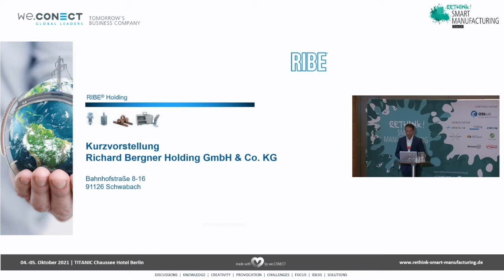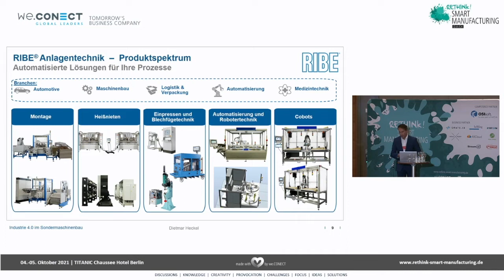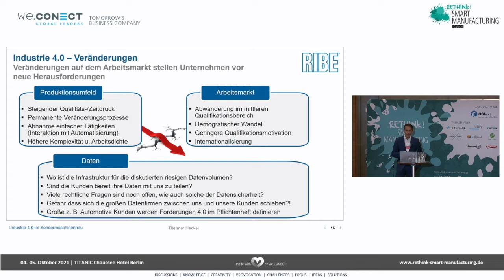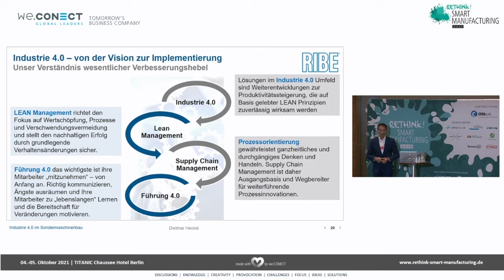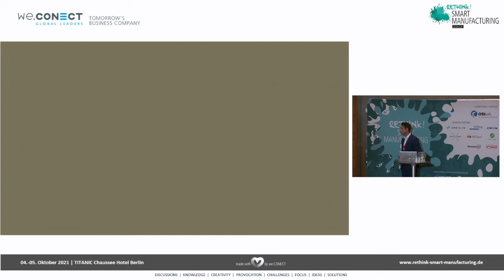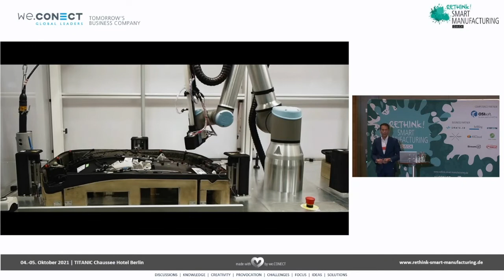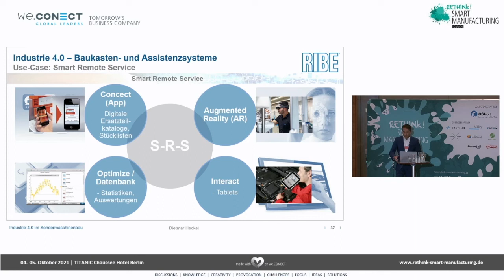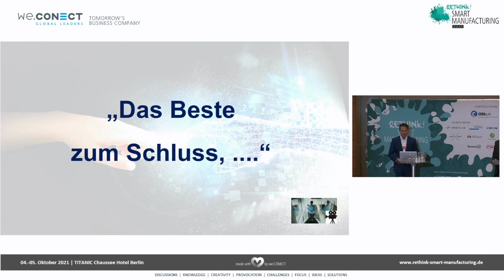Rethink!Smart Manufacturing 2021: Industrie 4.0/ Ribe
Industrie 4.0 Anlagen zum Technologievorsprung als auch zur Kosteneinsparung & Nachhaltigkeit
Um einen Technologievorsprung gegenüber der Konkurrenz zu erlangen und diesen auch zu halten, gilt es vor allem sich mit einer deutlichen Kosteneinsparung abzuheben. Dies kann mittels Operational Excellence und der Implementierung einer smarten Produktion erzielt werden. In diesem Vortrag wird weiter darauf eingegangen, welche Vorteile flexible und schlanke Systeme innerhalb der produzierenden Industrie mit sich bringen und wie das Unternehmen sich digitale Rüstsysteme zu Nutzen macht.